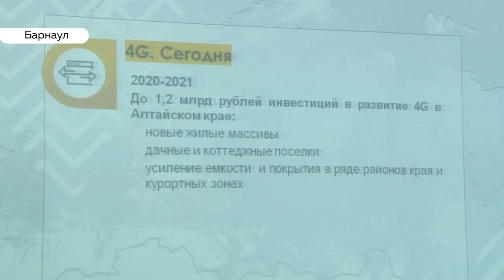Билайн инвестирует 1,2 миллиарда рублей на развитие сети в Алтайском крае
Алтайский край один из приоритетных регионов. Порядка миллиарда рублей в ближайшие два года планирует инвестировать Билайн в развитие  cвязи в регионе. Накануне  соглашение о сотрудничестве  на 5 лет было подписано министром цифрового развития края и региональным директором Восточного региона Билайн.